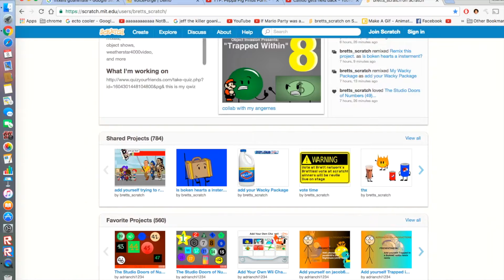My reactcen that i got 110 fowlles on scratch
yes yes yes! i'm the best scratcher arownd!
Proof:
Note: i like YTP peppa pig finds and i hate peppa pig!